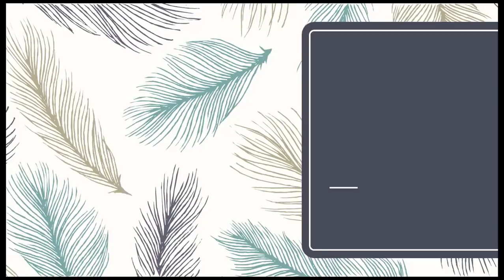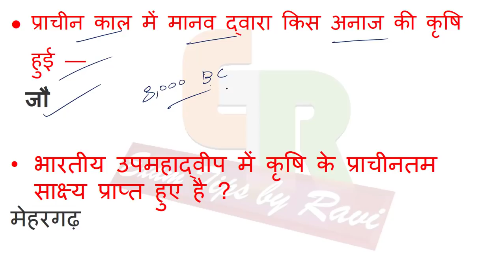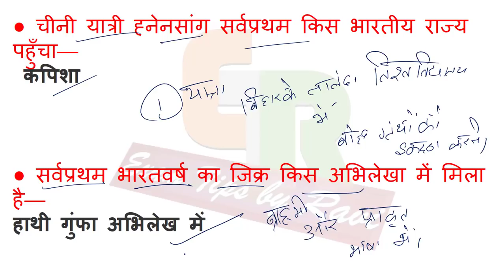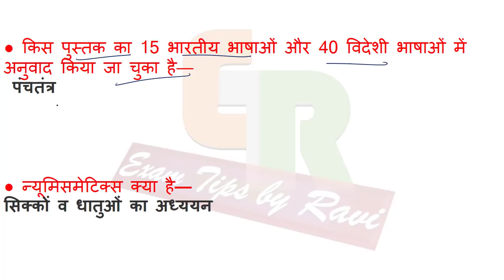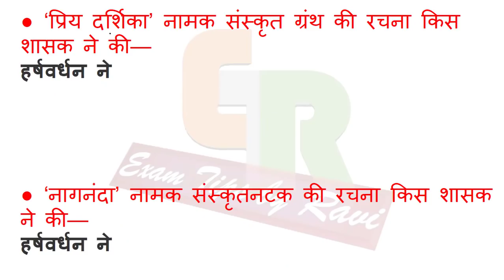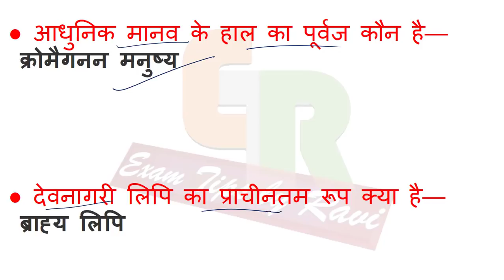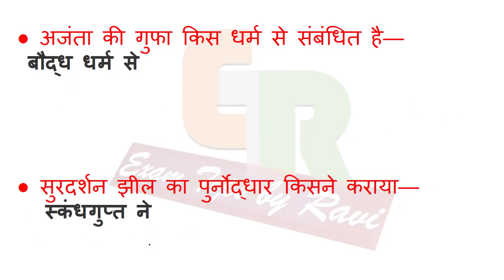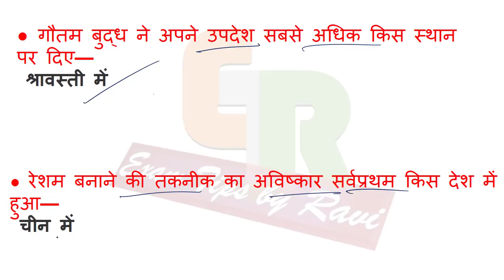प्राचीन भारत के top 40 questions जो बार बार परीक्षाओ में पूछे जाते है | Indian history in Hindi | gk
in this lecture you will learn most important lecture of Indian history.  here khusbu madam will discuss all important questions of ancient history of India. we have explained it in Hindi language. it is most important for uspc , uppsc , mppsc , ssc cgl , bpsc and all government exam.